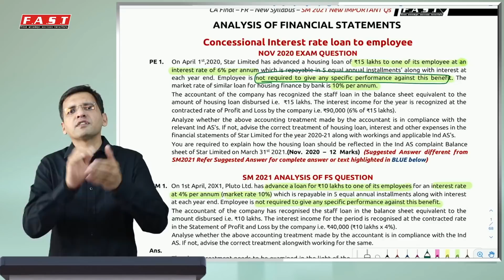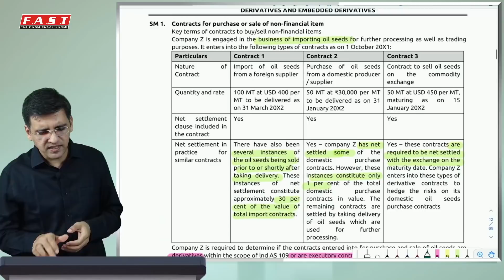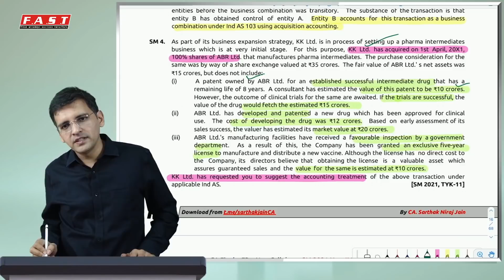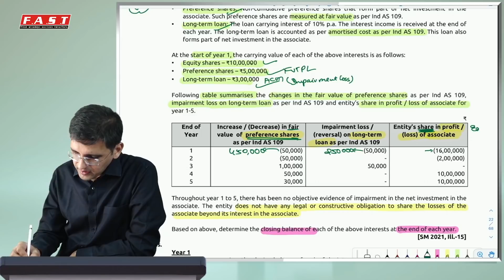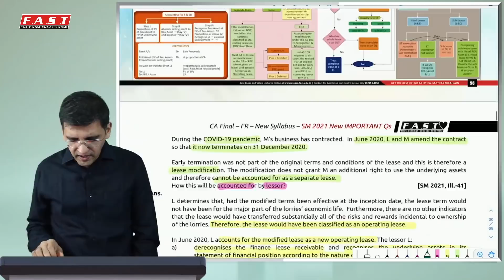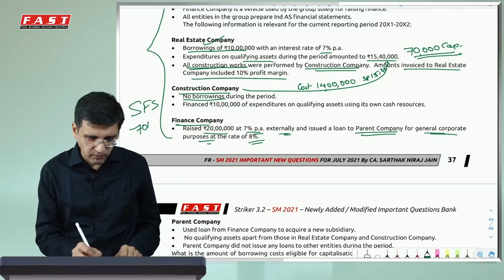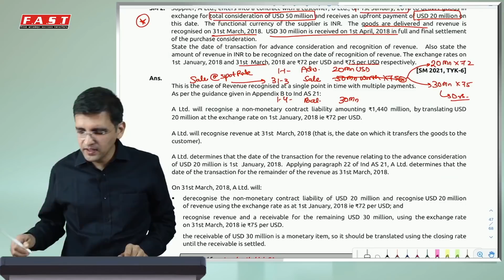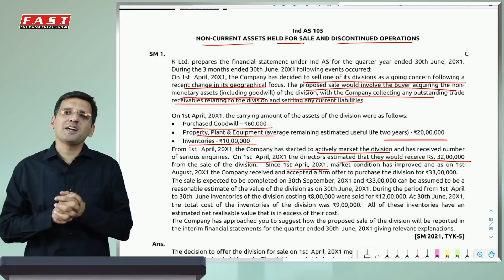CA Final FR SM 2021 IMP Questions Quick Revision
Quick discussion of important questions that were added in SM2021 of CA FINAL FR (new course)

0:04:10  Why this Video NOW?
0:04:45  Analysis of FS – Case Study 1 (SM Pg 15.11) Int Free Loan to Employee
0:08:05  Analysis of FS – Case Study 6 (15.24) IPL Type Intangible Asset
0:10:25  Analysis of FS – Case Study 7 (15.28) Joint Arrangement
0:14:09  Financial Instruments –i25 (Illustration 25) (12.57) Int Free Sec Deposit in Lease
0:16:21  Financial Instruments –i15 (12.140) Derivate - Non FI item
0:18:38  Financial Instruments –i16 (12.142) FC Embedded Derivative
0:22:55  Business Combination - i12 Sita Beta Ltd
0:24:55  Business Combination - i34 Common Control - Comparitives
0:26:50  Business Combination - Test Your Knowledge TYK 7 Common Control - Transitory Control
0:28:25  Business Combination - TYK 11 Intangible Valuation
0:29:45 Consolidated FS - i34 Multiple Transaction treated as Single Transaction
0:31:50 Joint Arrangements - i23 & i24 - Sale to / from JA
0:33:55 JV Associate i13 & I 14 - Inter Company Transfers
0:37:20 Associate i15 - Share in Losses
0:45:15 JV Associate i16 i17 - Investment held for Sale
0:47:05 IndAS 102 Share Based Payment - TYK 11 - Parent issues ESOP to Subsidiary
0:49:20 IndAS 116 Leases - i39 to 41 - Covid19 Lease Modification for Lessor
0:53:15 IndAS 116 Leases i32 & i37 - Lease modifications
0:57:40 IndAS 23 Borrowings Costs i1 & TYK3 - Capitalisation Rate
1:00:00 IndAS 23 Borrowing Costs TYK4 - Specific to Generic
1:02:00 IndAS 23 Borrowing Costs TYK6 - SFS and CFS Capitalisation
1:04:40 IndAS 38 Impairment i11 - Goodwill Impairment when NCI at PSNA
1:08:55 IndAS 12 Income Taxes i2 - DT on Leases
1:09:45 IndAS 12 Income Taxes i4 - DT on SBP
1:12:28 IndAS 21 Forex i8 - Inter Group Sale of Inventory
1:13:10 IndAS 21 Forex TYK6 - Sales Consideration - Part Advance and Part Deferred
1:14:40 IndAS 33 EPS - i13 - Continuing and Discontinued Ops DEPS
1:16:30 IndAS 1 - TYK 5 to 8 - Comparitives, Current / Non Current etc
1:17:15 IndAS 2 - i13 - NRV after the reporting Date
1:18:05 IndAS 7 - i12 - Comprehensive with Business Combination in CFS
1:19:11 IndAS 7 - TYK4 - Presentation in CFS of Step Acquisition of Subsidiary
1:19:56 IndAS 16 - TYK7 - Compensation on Loss of Asset
1:20:15  IndAS 20 - TYK7 - Current Non Current Classification of Deferred GG
1:20:26 IndAS 34 - i4 - Fixed OH pu quarter wise
1:21:55 IndAS 34 - Accounting Year other than FY (IMPORTANT)
1:22:40 IndAS 40 - TYK 4 - Reclassification of IP to Inventory
1:23:40 IndAS 105 - TYK 7 - Disclosures